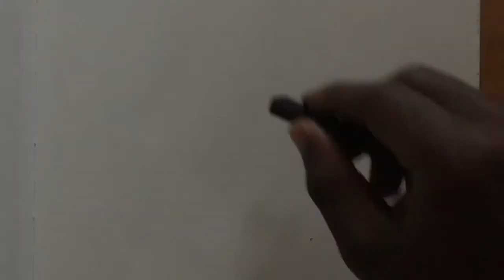Imaginary Friends Are Real & Important | Why We Believe In God(s) clip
Stephen read “Why We Believe in God(s): A Concise Guide to the Science of Faith” then joined me for a conversation about it. This is a clip from that series.